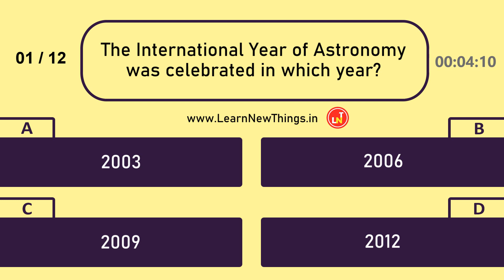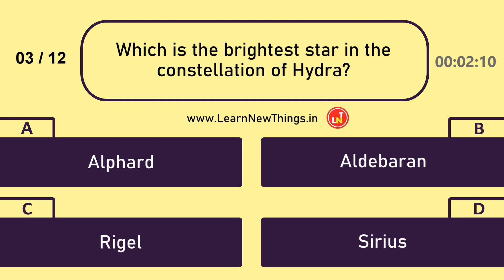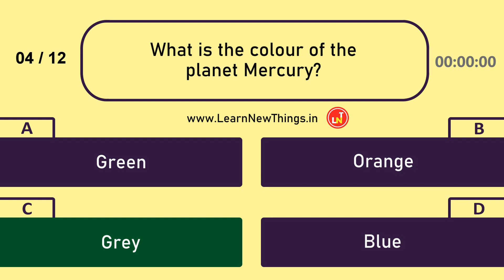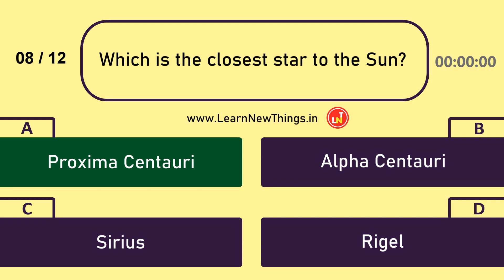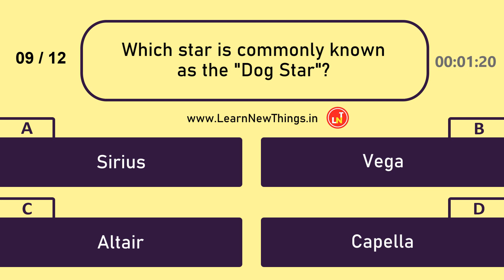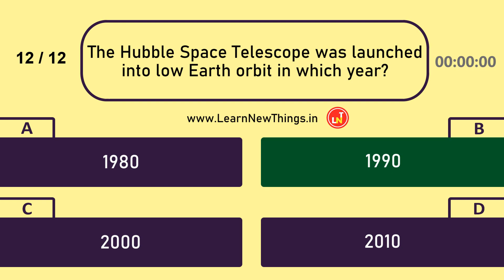Space Quiz - Part 4 | 12 Questions | Astronomy Quiz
In this video, 12 important questions from the topic space are asked. Below are some of the questions in the video:

Which is the closest star to the Sun?
Which star is commonly known as the "Dog Star"?
The Trifid Nebula lies within which constellation?